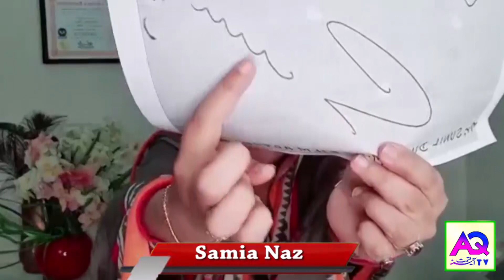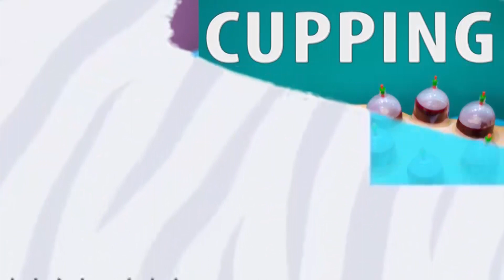What happened to Sunil Dutt? His life suddenly went into a state of constant turmoil/AQ TV